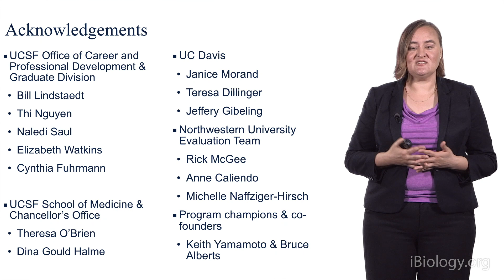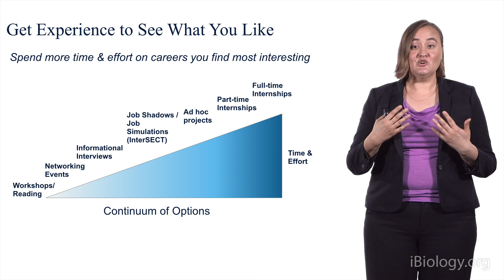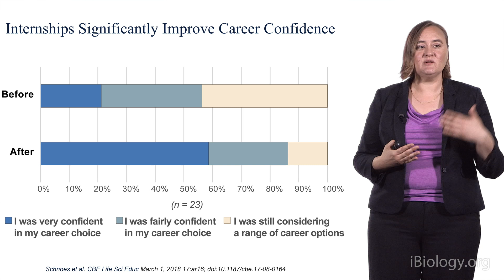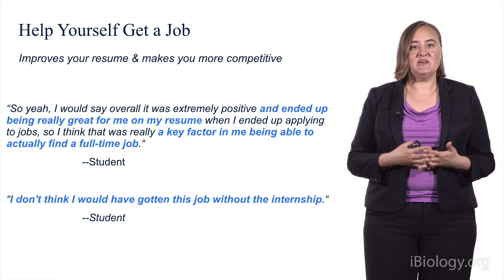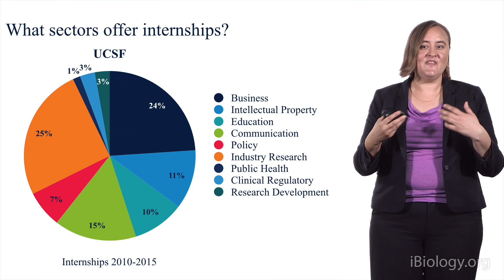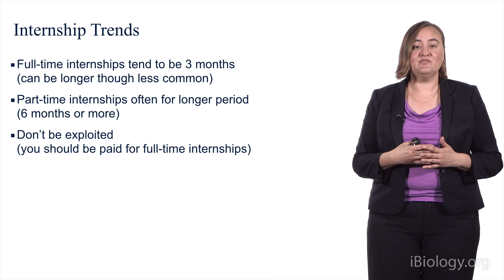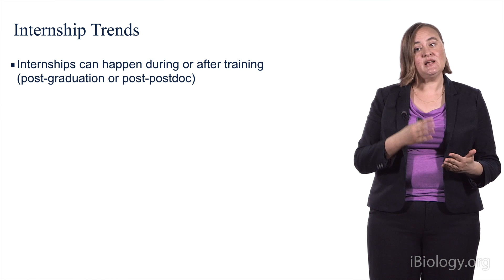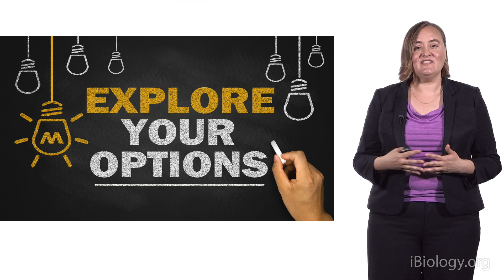Internships for Graduate Students & Postdocs 1: Confident Career Decision-Making Through Internships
Using internships for graduate students and postdocs to explore careers and make career decisions in the life-sciences.

Talk Overview:
There are many career options open to PhD scientists, however it can be difficult to determine which career is right for you. In a series of talks, Dr. Alexandra Schnoes describes how internships for graduate students and postdocs might be a good way to explore careers and help make an informed career decision. She discusses the benefits of internships and how a graduate student or postdoc might go on one. She covers the basics of finding and applying for internships. She also talks about the process of talking to your advisor about going on an internship, and how to get the most out of your internship experience when you are on it.

Speaker Biography:
Alexandra brings online career and professional development training to scientists. Prior to joining iBiology.org in 2016, Alexandra was the founding Program Manager of the UCSF Graduate Student Internships for Career Exploration (GSICE) program, which provides career path education, career planning, career counseling, and internship opportunities to PhD students. She is passionate about biomedical workforce issues, and is a contributor to several research programs that investigate the efficacy of different career and professional development interventions for scientist trainees. Alexandra received her PhD in biophysics from UCSF and her BS in chemistry and computer science from the University of Wisconsin-Madison.